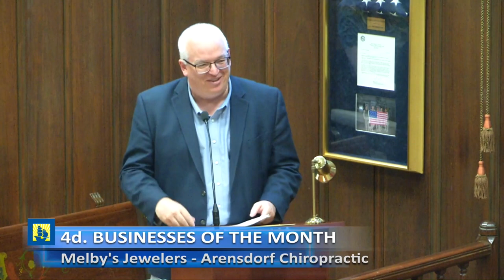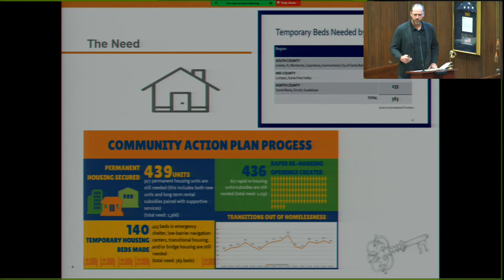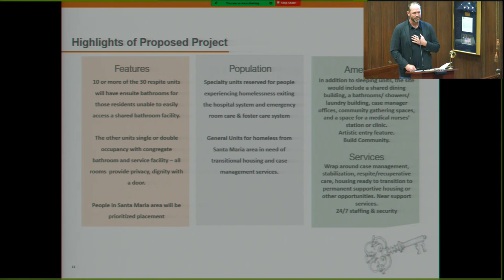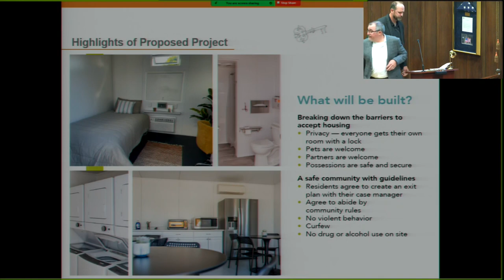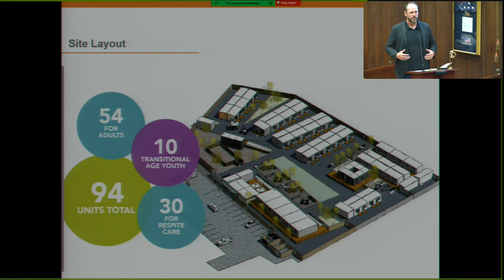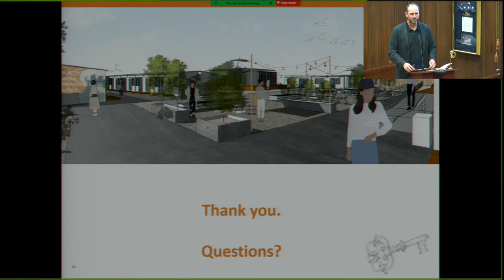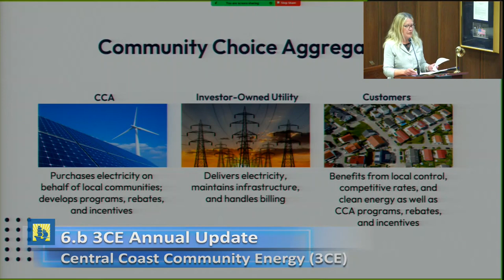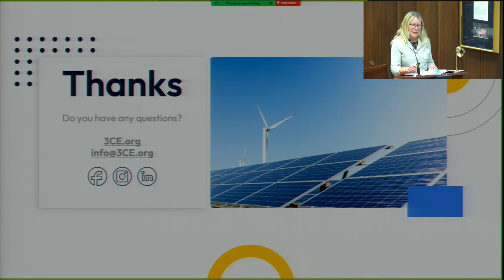April 18, 2023 - Santa Maria City Council Meeting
The Santa Maria City Council Meeting recorded April 28, 2023 at 5:30 p.m. More information at CityofSantaMaria.org.